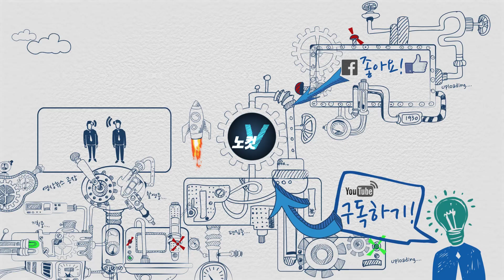'흙수저' 출신 KEB하나은행 함영주 행장, 특혜 채용 혐의로 영장심사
신입 행원을 뽑을 때 지원자의 배경과 학력, 성별 등을 차별해 채용한 혐의를 받는 KEB하나은행 함영주 행장이 1일 구속영장실질심사를 받기 위해 서울서부지법에 출석했다.
가난한 집안 환경 탓에 상고를 졸업하자마자 입행한 뒤 국내 유수 은행장 자리까지 오른 입지전적 인물 함영주 행장은 별명이 '시골 촌놈'인 이른바 '흙수저' 출신이다.
그런 그가 집안 배경과 학력, 성별을 고려한 특혜 채용을 저지른 혐의로 구속영장실질심사를 받게 된 것이다.
이날 함 행장은 "혐의를 인정하느냐"는 취재진 질문에 "심문에 성실히 임하겠다"고만 말했다.
함 행장은 또 "특혜 채용 과정에 김정태 하나금융그룹 회장 지시가 있었냐"는 물음에 "없었다"고 답했다.